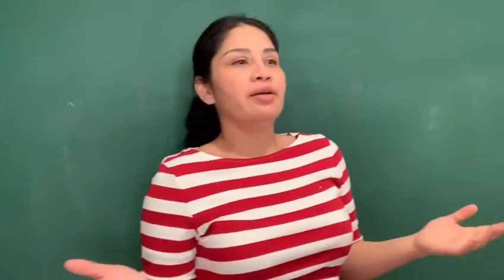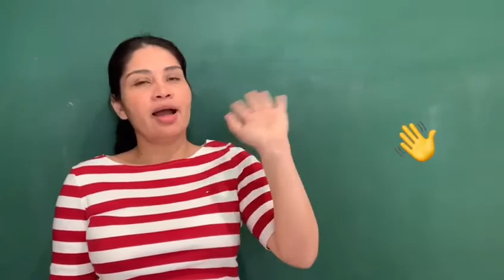Infant’s Spring Theme Vocabulary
Practice Spring theme related words with Ms. Yessica